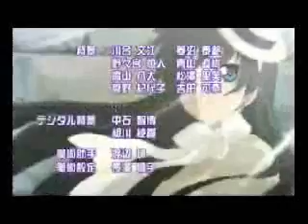Anime Bump In The Night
OMG I ACTAUlLY LIKE THIS ONE!! XD hope you do too!

Song: Bump In The Night
Artist: Allstars
Animes: Naruto, Hatenkou Yuugi (or Dazzle), FMA, Vampire Knight, Wolf's Rain, Sailor Moon, D. Gray-Man, and Ouran HSHC (sorry if i missed one)